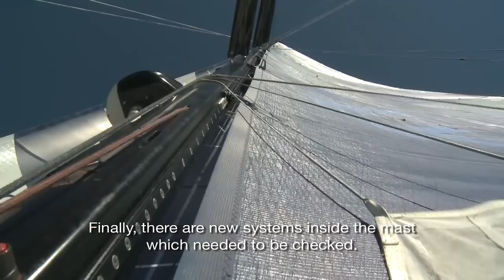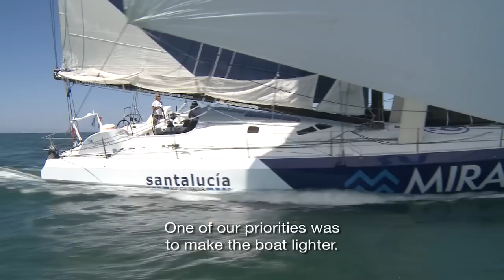Dominique Wavre - [EN] Mirabaud's first sail after refit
Launch of Dominique Wavre's Mirabaud

The Mirabaud, skippered by Dominique Wavre, has finally returned to her natural element in La Rochelle after a three month refit. The navigator is now ready to start fine tuning his boat in preparation for the Barcelona World Race which will kick off on 31st December...

Film réalisé par Roman Brunisholz